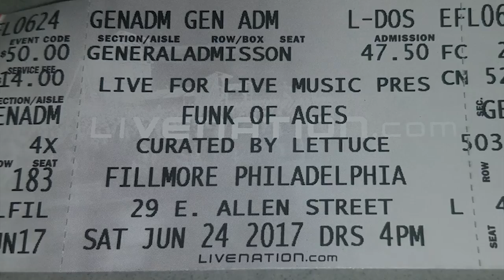Lettuce - Everybody Wants to Rule the World ft Nigel Hall (6/24/2017, Funk of Ages)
Lettuce perform the Tears for Fears classic 'Everybody Wants to Rule the World' featuring vocals from the legendary Nigel Hall (sorry, you can't really see him).   Live at the inaugural Funk of Ages in Philadelphia!

Lettuce is:
Adam (Shmeeans) Smirnoff - GUITAR
Adam Deitch - DRUMS
Erick (Jesus) Coomes - BASS
Ryan Zoidis ALTO, TENOR and BARI SAX
Eric Krasno - GUITAR
Neal Evans - ORGAN/KEYS
Eric Bloom - TRUMPET
NIGEL HALL - ORGAN/KEYS/VOCALS